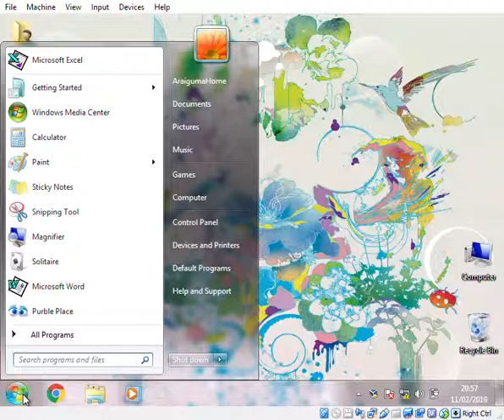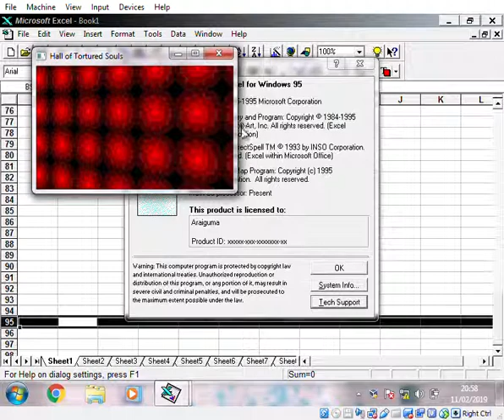Hall of Tortured Souls but but inside Windows 7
Hall of tortured souls,a well known Excel 95 for Windows 95

To access the game (make sure to play it on win95 machine so it would be slow enough and playable) :

1.open the Excel 95 with blank document
2.Scroll to line 95
3.select the row and press tab (click the row number to select the whole row,and tab key to go to the second cell)
4.now click Help - About
5.press and hold CTRL+ALT+SHIFT and click Tech Support Button
the game should start

The easter egg only works with Excel 95,get on WinWorld to get their floppydisks...
Surprisingly enough the Installation and the program itself still work fine inside Windows 7
but the game is wayyy to fast to play :|

OS : Windows 7 Home Premium SP2
Orcale VirtualBox  5.6